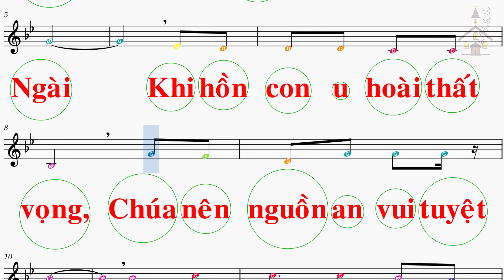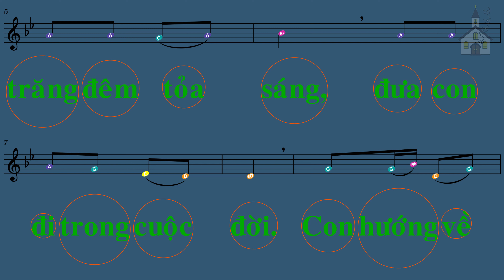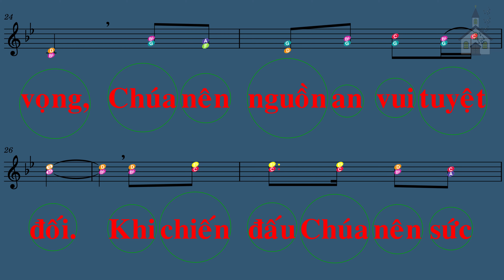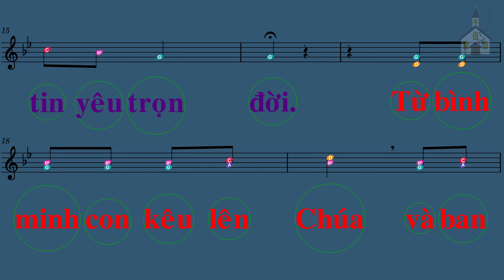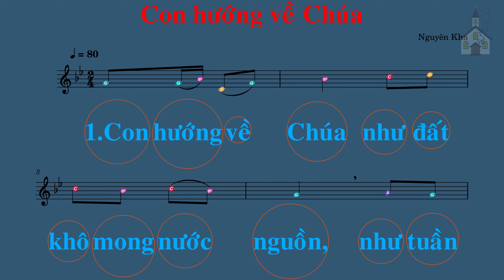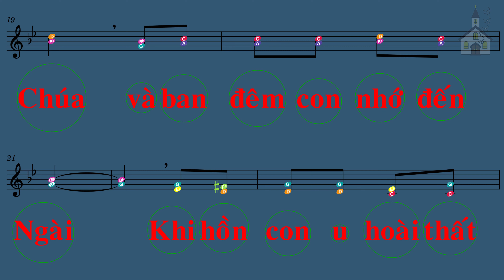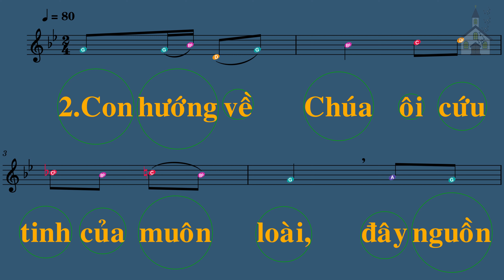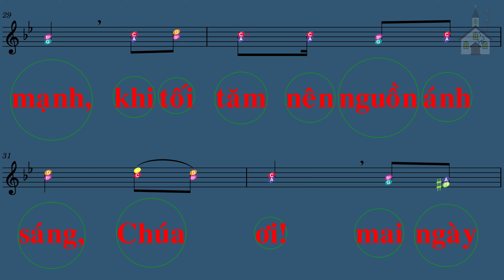Nhạc thánh ca - Con hướng về Chúa - Nguyên Kha - Khắc Thiệu - Lệ Hằng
CON HƯỚNG VỀ CHÚA
Tác giả: Nguyên Kha

1. Con hướng về Chúa, như đất khô mong nước nguồn, như tuần phiên mong trời sáng, như con thơ mong mẹ hiền. Con hướng về Chúa như hướng dương mong mặt trời, như nai kia mong về suối, như chiến tranh mong hòa bình

ĐK: Từ bình minh con kêu lên Chúa và ban đêm con nhớ đến Ngài. Khi hồn con u hoài thất vọng, Chúa nên nguồn ai vui tuyệt đối. Khi chiến đấu Chúa nên sức mạnh, khi tối tăm nên nguồn ánh sáng Chúa ơi mai ngày khi đời con xế bóng Chúa nên phần phúc trên thiên đàng

2. Con hướng về Chúa ôi cứu tinh của muôn loài, đây nguồn vinh quang tuyệt đối, ôi Giêsu Vua dịu hiền. Con hướng về Chúa đây Chúa cao quang tuyệt vời, đây Ngôi Hai Vua Hằng Sống, con kính tôn ca tụng Ngài

3. Con hướng về Chúa đêm tối tăm bao hãi hùng, mong vầng trăng đêm tỏa sáng, đưa con đi trong cuộc đời. Con hướng về Chúa, khi tuổi xuân con vừa tròn, xung quanh con bao lạ lẫm, ai dắt đưa con vào đời

4. Con hướng về Chúa, khi khổ đau đời héo tàn, khi đời cô đơn sầu úa, khi tương lai bao mịt mùng. Con hướng về Chúa, trong lúc an vui cuộc đời, con say sưa trong tình mến, con vững tin yêu trọn đời